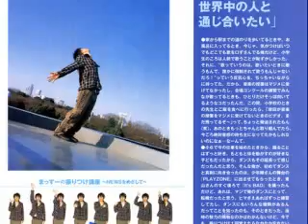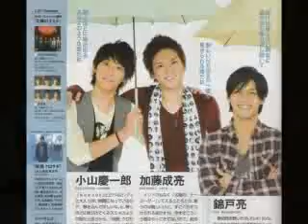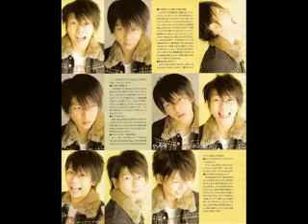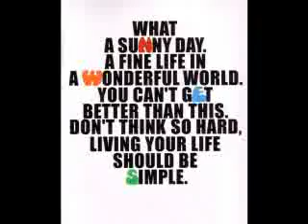Takahisa Masuda (Massu)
This is a video of Massu from the J-pop band NEWS. Enjoy minna! Arigatou!! =) まっす と NEWS は かっこいですよ！